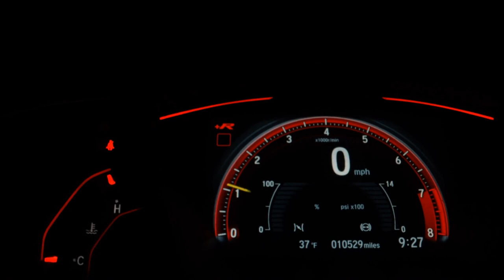FIAT TORO - 2022 - São Paulo/SP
SENSOR DIANTEIRO E TRASEIRO, MULTIMIDIA, COURO, CAPOTA MARÍTIMA!

Dados do Veículo
Veículo: FIAT / TORO 2.0 16V TURBO RANCH 4WD
Ano: 2021/2022
Combustível: DIESEL
Portas: 4 PORTAS
Câmbio: Automático
Cor: BRANCA
KM: 0

✅ Air Bag
✅ Alarme
✅ Ar Condicionado
✅ Ar Quente
✅ Direção Hidráulica
✅ Encosto de Cabeça Traseiro
✅ Freio ABS
✅ Retrovisores Elétricos
✅ Travas Elétricas
✅ Vidros Elétricos
✅ Kit Multimídia
✅ Trio Elétrico
✅ Console Central
✅ Estribo